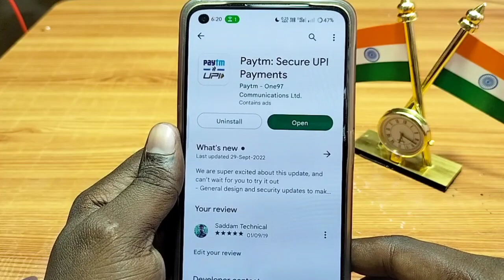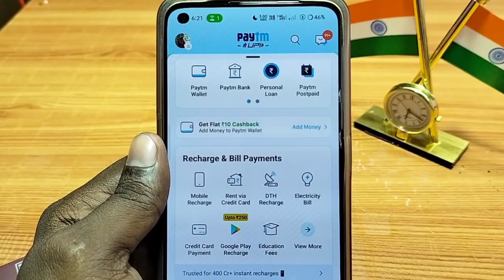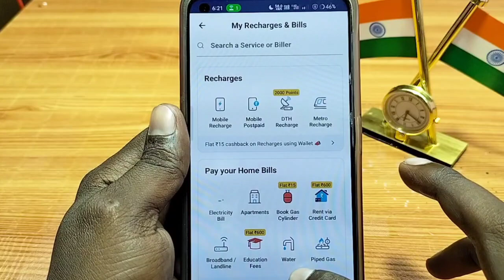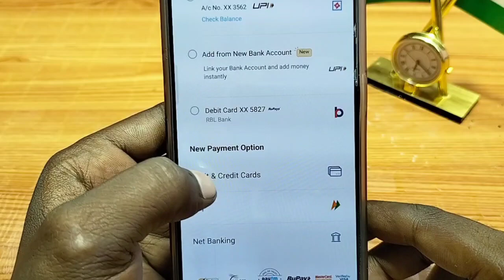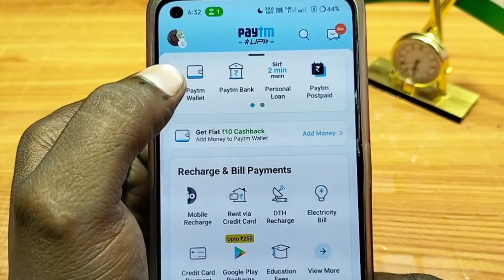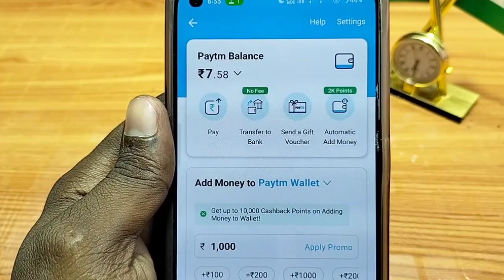Credit Card To Bank Account Money Transfer Without Charges 2022 Credit Card Money Transfer To Bank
Queries Solved 👇👇
credit card money transfer to bank account without charges
How to send Credit card money to bank account
Credit card balance transfer to bank account
Credit card ka Paisa kaise send kre
Credit Card Balance Transfer To Bank in Hindi
Credit Card Ka Paisa Bank me send kare
How to send Credit card balance to bank account